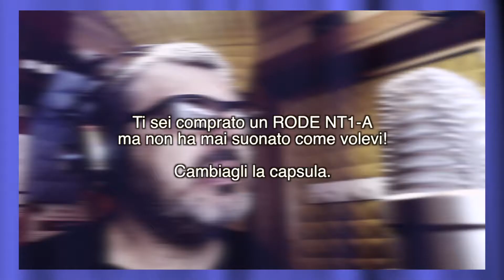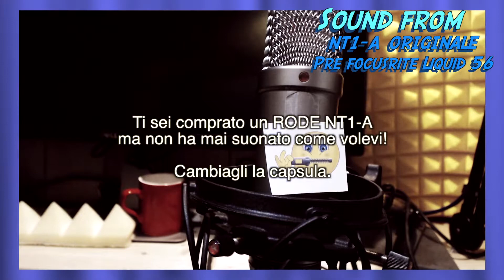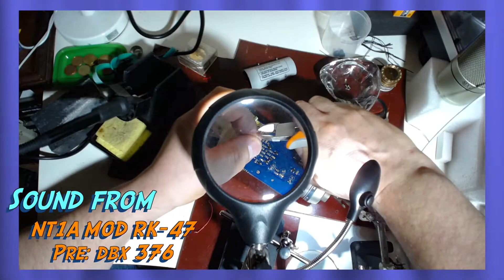RODE NT1 A come e perché cambiare CAPSULA con una RK47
Come cambiare la capsula dell'NT1-A. Test prima e dopo.